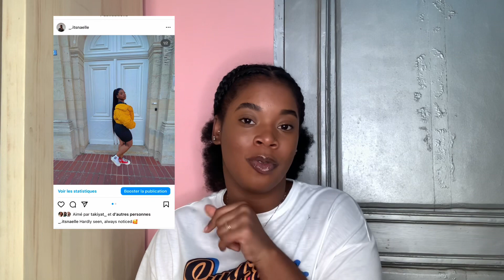STORYTIME MON VOYAGE DE L'ENFER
MON VOYAGE DE L'ENFER

Hellooooooo, j'espère que vous allez bien!💕
Aujourd'hui on se retrouve pour une storytime de mon voyage de l'enfer le pire de toute ma vie, j'ai littéralement failli dormir à l'aéroport ￼🤡
J'espère que ça vous plaira,n'hésitez pas à me dire ce que vous en avez pensé en commentaire